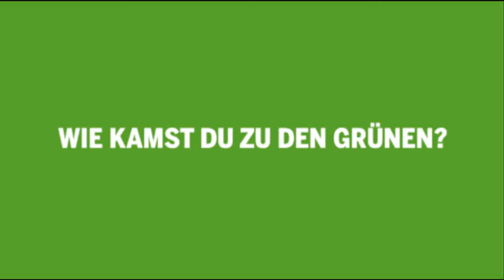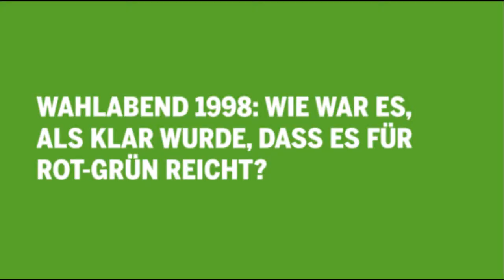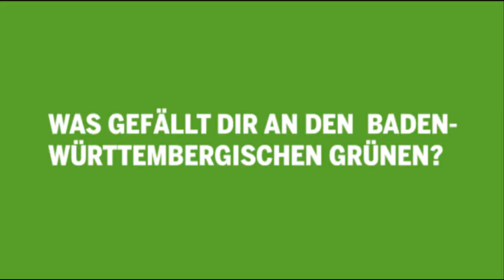Interview mit Uschi Eid zu 30 Jahre GRÜNE Baden-Württemberg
Vor 30 Jahren wurden die baden-württembergischen Grünen bei ihrem Gründungsparteitag in Sindelfingen aus der Taufe gehoben. Und damit ein politisches Erfolgsprojekt, das das Land verändert hat. Ohne uns wäre Baden-Württemberg ein ganzes Stück farbloser. Interviews, Wahlspots und Fotos aus drei südwest-grünen Jahrzehnten findest Du